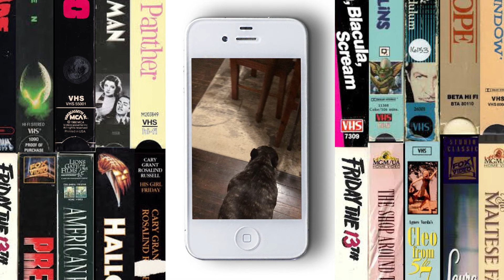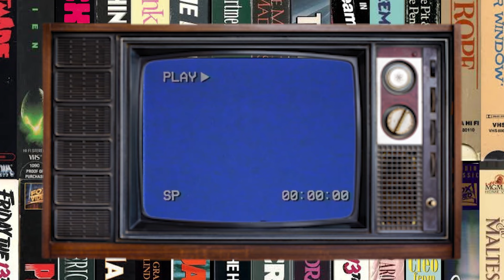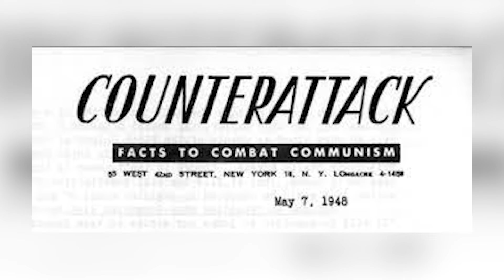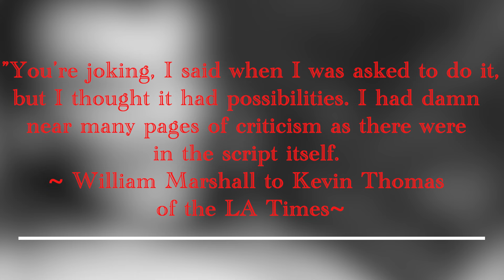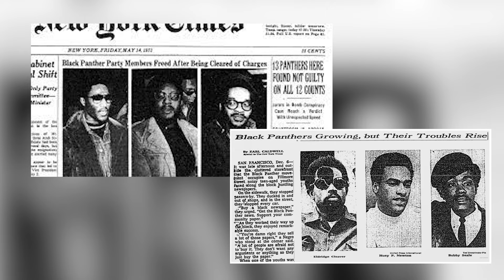The Divisive Nature of Blacula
Welcome to The Quiet Riot, where we discuss film, television, and media with an emphasis on old movies, mysteries, history, and nostalgic favorites. I'm Ainsley and I hope you decide to stick around. Drop your thoughts, recommendations, and requests in the comments below.

Today we are talking about Blaxploitation Horror Film Blacula starring William Marshall and directed by William Crain.
There is now a graphic novel featuring Blacula by Rodney Barnes .

Tubi and Pluto TV for free
Prime, YouTube, and Brown Sugar with Subscription
Google, Apple TV, and Vudu to Rent or Purchase

VIDEO RESOURCES

Clips & Audio

Censorship Videos

The Thin Man Videos

Moral Panic Videos